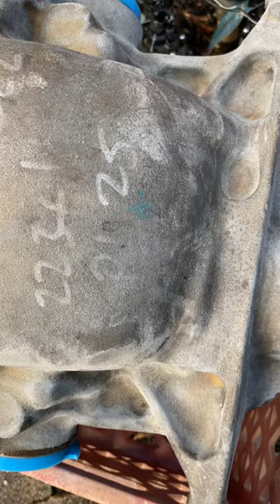POR15 Wash off metal prep using Phosphoric Acid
POR15 metal coat applied, drying after a hose off, be sure to use the degreaser first, then metal prep.  It’s recommended to hose off or at least wipe down the metal prep because leaving too much on or create too much of a bad surface for the POR15.  Notice in this video how as I’m spraying it down it dries and leaves a nice white phosphate coating.  The end-result is well worth the time to prep the material!

Materials used:
POR-15 40909 Gloss Black Stop Rust Kit - Permanent Corrosion Preventive System

Scotch-Brite General Purpose Scouring Pad 105

Dremel 3000-2/28 Variable Speed Rotary Tool Kit- 2 Attachments & 28 Accessories- Grinder, Sander, Polisher, Router, and Engraver- Perfect for Routing, Metal Cutting, Wood Carving, and Polishing